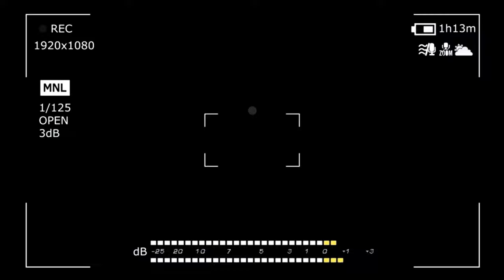PANTAS SAJA SHOCK.‼ INI PERLAKUAN ORANG MALAYSIA YANG BUAT YOUTUBER INDONESIA SELALU RINDU NAK BALIK